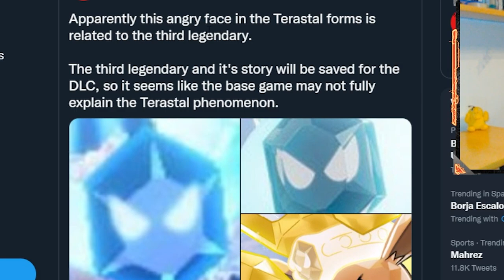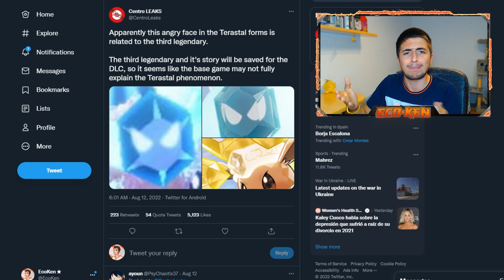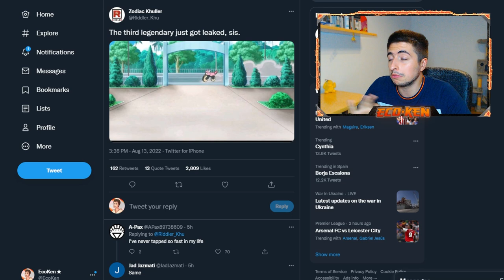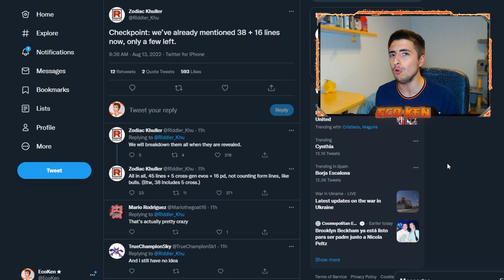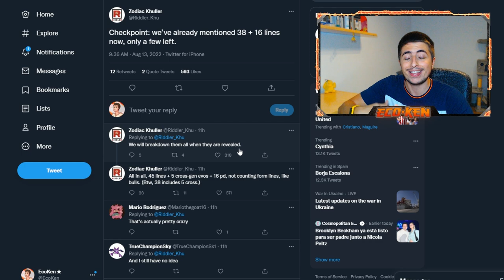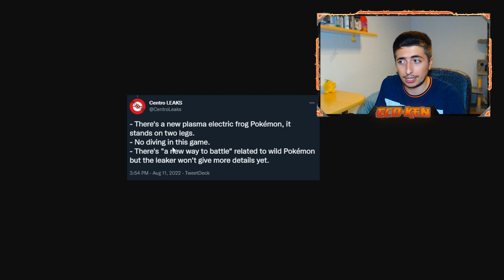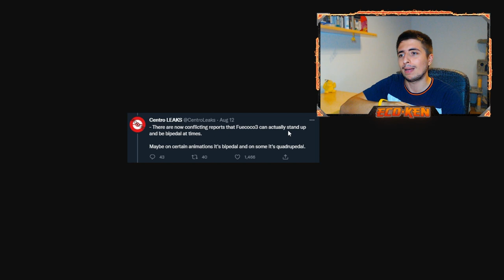¡¡LEAKS del TERCER LEGENDARIOOOO!!! 😱 + NUEVO POKÉMON FLOR || Leaks Pokémon Escarlata y Púrpura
¡¡SIGUEN las FILTRACIONES!! Hoy tenemos EL TERCER LEGENDARIO?? de Pokémon Escarlata y Pokémon Púrpura

Además se confirma el NUEVO POKÉMON FLOR ¡¡NO TE LOS PUEDES PERDER!!

🔽 ¡MIS REDES! 🔽

🔽 MARCADORES 🔽
0:00 Introducción
0:31 TERCER LEGENDARIO de Pokémon Escarlata y Púrpura
2:34 NUEVO Pokémon FLOR DE SAL
3:13 NUEVO Pokémon GUERRERO y ESPADA
3:39 Confirmadas TODAS las NUEVAS FORMAS de Escarlata y Púrpura
4:38 Analizando TODAS las NUEVAS FORMAS de Escarlata y Púrpura
6:55 NUEVO Pokémon RANA ELÉCTRICA
7:47 La EVOLUCIÓN de FUECOCO puede ser BIPEDA
8:15 KORAIDON y MIRAIDON son FORMAS PASADA y FUTURA
8:49 Suscríbete PERRO